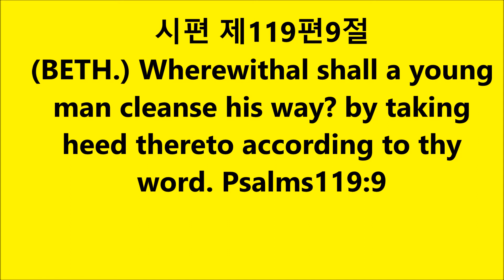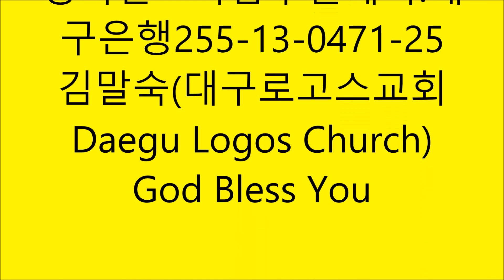2016-01-31-m-주일오전 영어예배/영어통역예배-The Sword of the Lord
The Sword of the Lord 주님의 검, 성령의 검 곧 하나님의 말씀
영어성경공부, 영어통역설교
통역: YBK
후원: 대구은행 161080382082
이름:  * *구